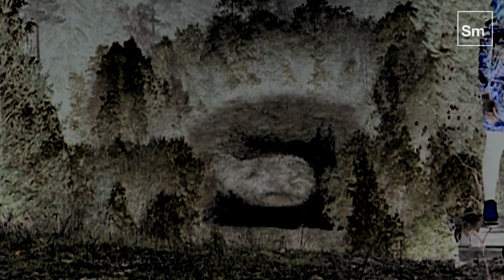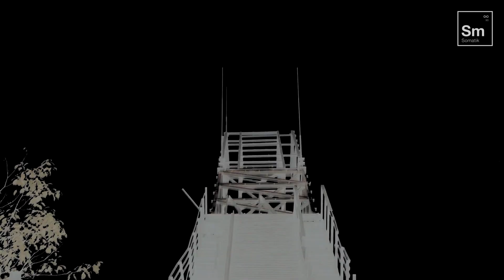Primary substance - Колыбельная клея (feat. Electrosky)